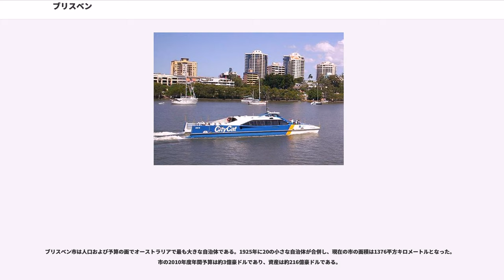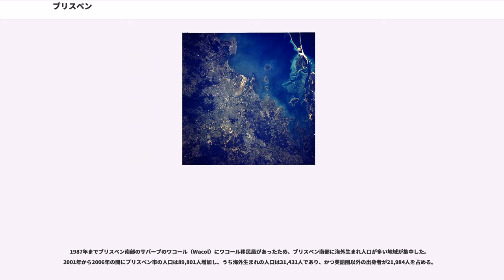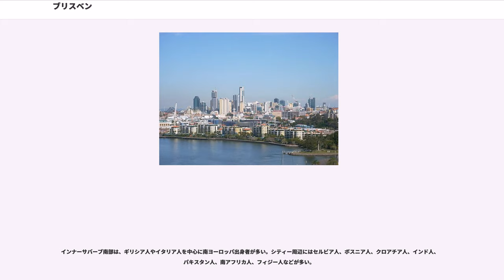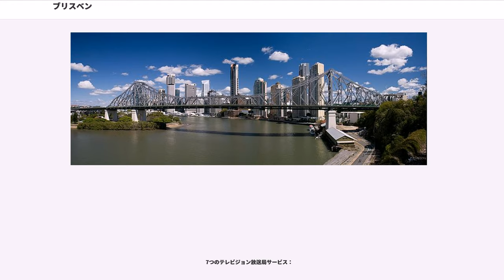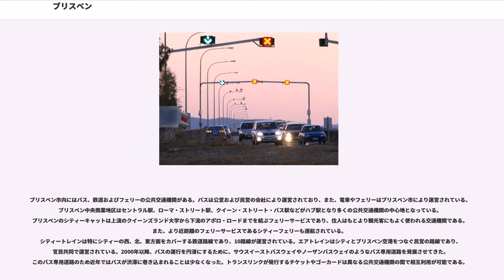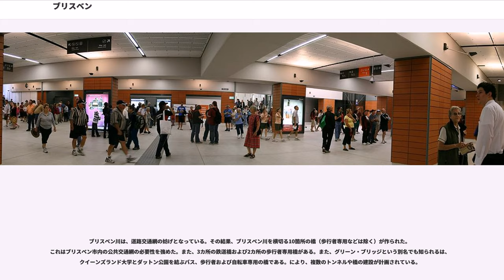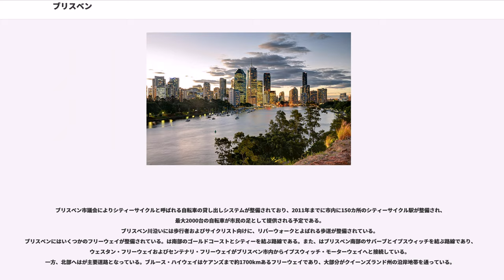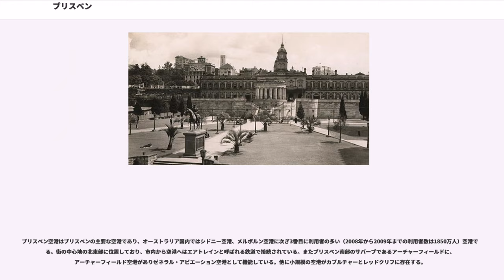ブリスベン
ブリスベン（）は、オーストラリア連邦クイーンズランド州南東部（サウス・イースト・クイーンズランド地域）に位置する州都。

シドニー、メルボルンに次ぐオーストラリア第三の都市であり、オセアニア有数の世界都市。オーストラリア英語での発音は（ブリズベン）であるが、ここでは日本の外務省の表記にならった。

現在ブリスベンとして知られている地域はヨーロッパ人が来るまでトレス海峡から移ってきた原住民であるアボリジニーの(Turrbal) と呼ばれる部族の人々が暮らしていた。彼らはこの地を "Mian-jin"（棘のような形をした土地）と呼んでいた。

1823年、ジョン・オクスレイ率いる探検隊がモートン湾とブリスベン川周辺の航海を行った。ブリスベン川では現在の市中心部から約20km上流にある現在のグーナ地区(Goodna)にまで川を溯っている。

1824年、ニューサウスウェールズ植民地政府は現在のレッドクリフ地区(Redcliffe)のモートン湾に面する海岸に流刑植民地を設立。しかしながらこの流刑地は一年で放棄され、安定した水の供給を求めて南に位置するブリスベン川の半島（現在の市中心部）に流刑地を移動した。

1838年、一般のヨーロッパ人の入植が始まる。

1840年、ロバート・ディクソンがブリスベン街の第一次開発プランを開始する。

1859年6月、クイーンズランド州はNSW州より分割した植民地であると宣言しブリスベンを州都に決める。しかしながら正式に市として承認されるのは1902年であった。

1925年には20以上の地方自治体、行政区が合併し大ブリスベン市を形成し、ブリスベン市役所が合併した地区の行政を行う。

第二次世界大戦中にはブリスベンにはアメリカ軍が駐屯し連合国軍の太平洋南西部での活動の中心的な役割を担い、AMPビルディング（現在のマッカーサーセントラル）には連合国太平洋司令官 ダグラス・マッカーサー により連合国軍太平洋司令部が置かれた。当時およそ100万人のアメリカ軍部隊がオーストラリアに駐屯し、太平洋南西部での行動の拠点となった。

クイーンズランド大学のセントルシアキャンパスも最後の3年間は兵舎になり、サウスブリスベンのセント・ローレンスカレッジも町の見晴らしが良いことで兵舎になった。その間Greenslopesで授業があった。ニューステッド・ハウスも戦時中にアメリカ軍によって使用されていた。1942年にオーストラリア兵とアメリカ兵が市内で争ったブリスベン騒乱事件が発生している（）。

1974年には市内を流れるブリスベン川が氾濫を起こし川に隣接する地区は甚大な被害を受けた。ブリスベン川は1864年、1893年、1897年にも氾濫を起こしており、74年の氾濫後、市は対策を施しそれ以来現在まで氾濫は起きていない。これらの洪水により被害を受けたブリスベンシティー植物園を、マウント・クーサの麓に新たに植物園を建設した。

1982年にはコモンウェルス・ゲームズ（イギリス連邦競技大会）が、1988年には国際博覧会(World Expo 88)が開催され成功を収めた。

2011年には再び大規模な洪水が起こり、郊外に甚大な被害をもたらした。

現在国内外から移民を受け入れ、オーストラリアで最も人口増加率の高い都市の一つであり急速に発展している。

ブリスベンはオーストラリア、クイーンズランド州の南東部に位置する。市街地はブリスベン川の半島部に位置し、東部のサバーブ（郊外）はモートン湾沿いにまで広がる。
また、ブリスベン大都市圏はグレートディバイディング山脈の東部、モートン湾沿岸の氾濫原に広がる平野にある。この地域には北部のカブルチャーから南部のビーンレー、南西部のイプスウィッチなどが含まれる。

ブリスベンには丘が多く、中央業務地区を含む都市域は標高約300mのクーサ山や、より低いエノゲラ・ヒルのような山を含むタイラー山地の裾野に位置している。

またブリスベン周辺にはマウント・グラベットやトゥーイーズ山付近などの、標高約170mのピートリー山やハイゲート・ヒル、ステファンズ山、ホワイト・ヒルなど、市内に散在している。

市街地には多くの小川があり、洪水の危険性を増大させている。ブリスベン市は植民地化以降の1893年と1974年と2011年の3度の大洪水を経験している。特に記録的な洪水となったはサイクロン・ワンダが原因の一つとなっている。1974年のオーストラリアの日（1974年1月26日-27日）の前の約3週間...